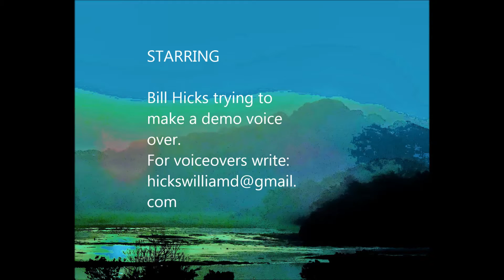Indoor Skydiving Video -- Funny